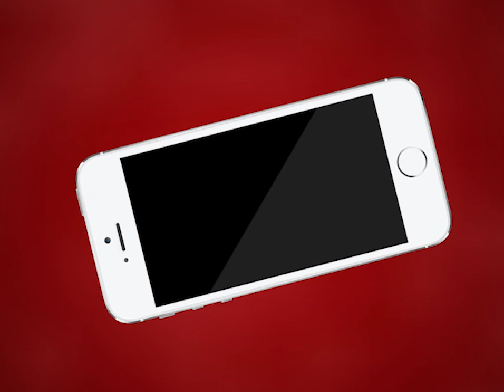Ajmer | राशन नहीं मिलने की शिकायत पर पहुंची विधायक अनिता भदेल | MTTV INDIA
राशन नहीं मिलने की शिकायत पर पहुंची विधायक अनिता भदेल
विधायक अनिता भदेल ने राज्य सरकार पर लगाए गंभीर आरोप
आत्मनिर्भर योजना के तहत पात्र व्यक्तियों को मिलना था राशन
अजमेर से करीब 58 हजार लोगों ने e-mitra के माध्यम से किया है रजिस्ट्रेशन
विधायक भदेल ने कहा प्रत्येक पात्र व्यक्ति को जब तक राशन नहीं मिलेगा हम चैन से नहीं बैठेंगे